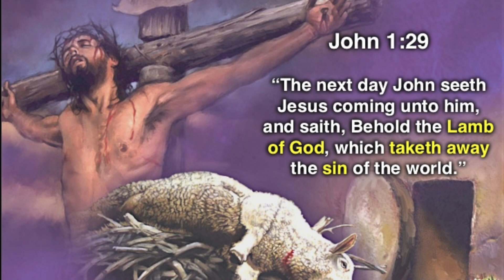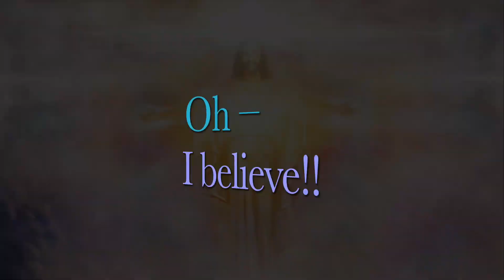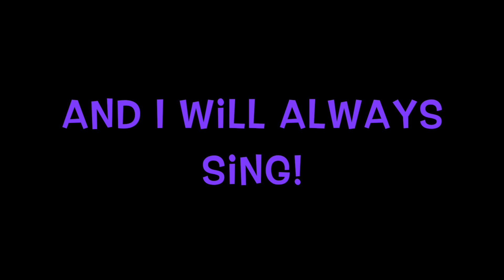This Little Child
A Christmas song celebrating the birth of the King of kings.